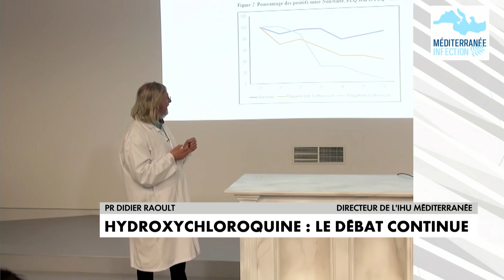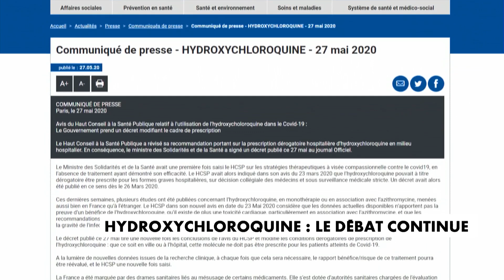no title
Il se faisait de moins en moins présent, Didier Raoult, le professeur, directeur de l’IHU Méditerranée-Infection, a été largement décrié pour ses déclarations concernant le traitement du Covid-19 par la chloroquine.
Un débat scientifique devenu au fil des semaines un débat d'opinion, qui a intéressé le gouvernement notamment.